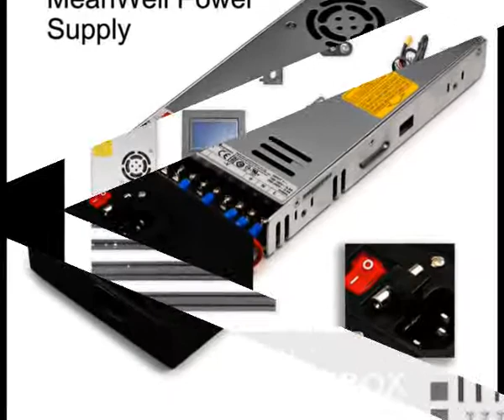SainSmart x Creality Ender 3 PRO 3D Printer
To get 3D Printer

PRODUCTS DETAILS NAME:
 SainSmart x Creality Ender-3 PRO 3D Printer with Upgraded C-Magnet Build Surface Plate Mat, UL Certified Power Supply, Extra 4 Nozzles, Build Volume 220 x 220 x 250 mm
PRODUCT FEATURES:
Redesigned Y-axis
Redesigned with a much sturdier, 40x40 aluminum extrusion for the Y-axis base, which is wider than the Ender-3. This provides better stability and delivers a better print quality.

MeanWell Power Supply
We adopt the MeanWell power supply, which is produced by the listed company with mature technology, and it meets all the needs of fast heating and long-time 3D printing.
Superior Printing Surface
Removable and flexible magnetic printing bed allows you to take prints off the build plate easily. With this build surface, the first layers can be adhered to the bed firmly.
Enriched Accessories
It must be amazing that more useful accessories included in our package. Extra parts can save your time while you really need, also cost-effective.
Tips about Levelling
If you happened to receive a severely bowed bed plate after unboxing, please reach our support team for a replacement. If it is a slight curve (±0.2mm), you could manage to fix it through the following steps.
• Adjust the bed step-by-step according to the User Manual (see page 20). If the central part is uneven while the corners are flat, please try to level the bed on each of the four corners meticulously.
• After finishing the steps on the manual, if it is still uneven, please try to print by adding raft in CURA.